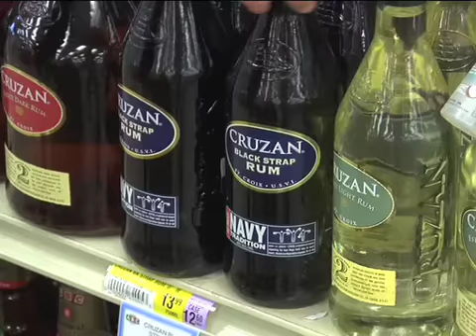ABC Fine Wine & Spirits | Careers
ABC Fine Wine & Spirits is the country's largest privately owned fine wine and spirits merchant, with approximately one hundred and fifty stores (from Tallahassee to Miami) and fifteen hundred employees.  Our team of people are one of a kind.  Watch to find out more about  ABC Fine Wine & Spirits careers.